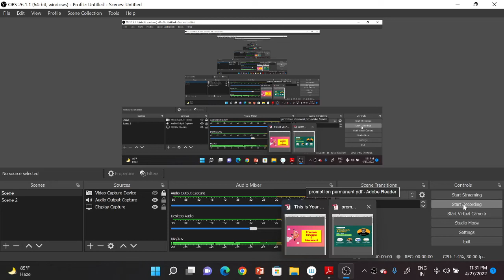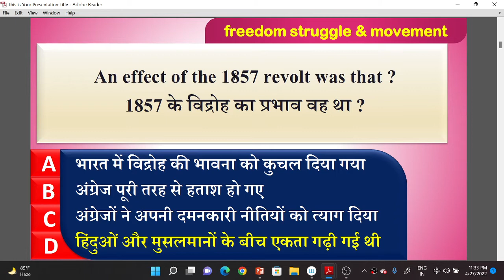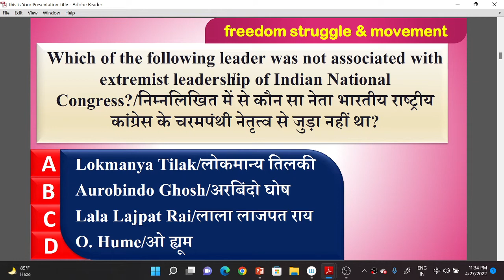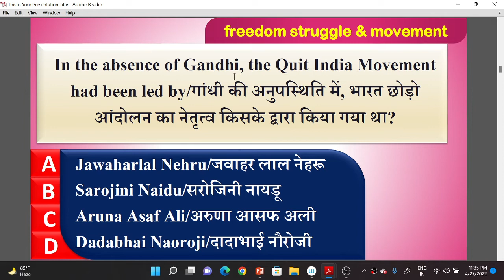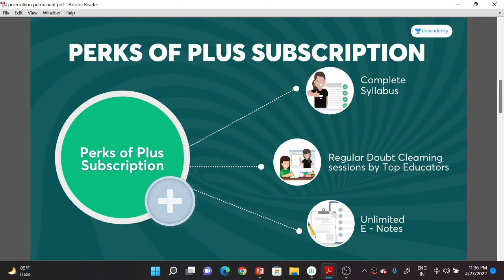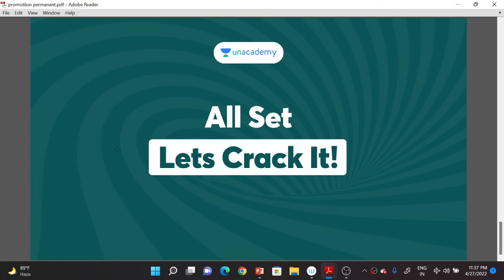1857 की क्रांति से संबंधित सभी महत्वपूर्ण प्रश्न || Most Important History MCQs || UPSSSC || SSC